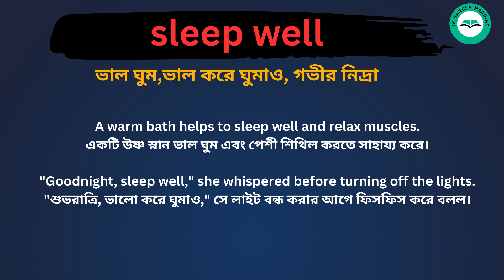Sleep Well Meaning in Bengali /Sleep Well শব্দের বাংলা ভাষায় অর্থ অথবা মানে কি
Sleep Well Meaning In Bengali
Sleep Well শব্দের বাংলা ভাষায় অর্থ অথবা মানে কি
Sleep Well Bangla Meaning